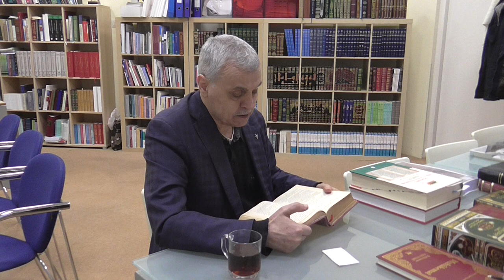Prof. Dr. Ahmet Akgündüz - Multeka 029. Ders